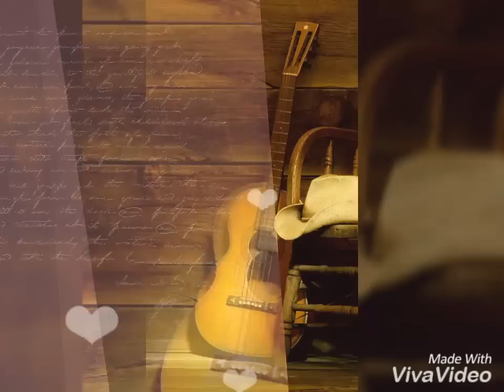महारी पार्वती MHARI PARWATI £akhan bharti रमता जोगी ||लखन भारती | Lakhan bharti ke bhajan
Welcome to surilo Rajasthan at Lakhan Bharti official YouTube channel.

लखन भारती ऑफिशियल यूट्यूब चैनल पर आप सभी का हार्दिक स्वागत करता है।
Song: Parwati Mat Parne Ramta Jogi Ne
Singer: *LAKHAN BHARTI*
Director: *ASHISH BHARTI*
Lyrics: LAKHAN BHARTI
Editor: ASHISH BHARTI
Music level: BHARTI MUSIC COMPANY
Channel: LAKHAN BHARTI OFFICIAL

contect no.
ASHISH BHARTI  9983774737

OUR QURIES:
Lakhan Bharti official
Lakhan Bharti
Lakhan Bharti Bhajan
Shiv Song
Har Har Mahadev
Lakhan Bharti Shiv Song
Parwati mat parne ramta jogi ne
Lakhan Bharti ka Bhajan
Lakhan Bharati
Hindi Song
Hindi Bhajan
Marwadi Bhajan
lakhan bharti
New Shiv song
New song
Lakhan Bharti 2021 new song
Bam Bam Bhole
love song
New Lakhan Bharti song